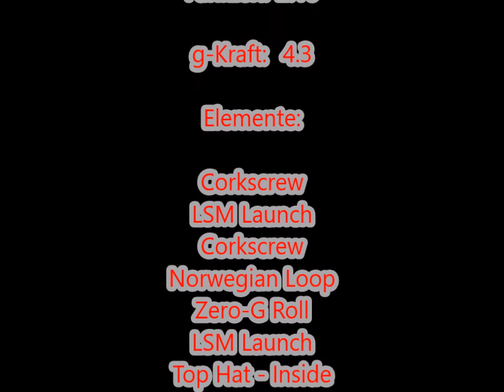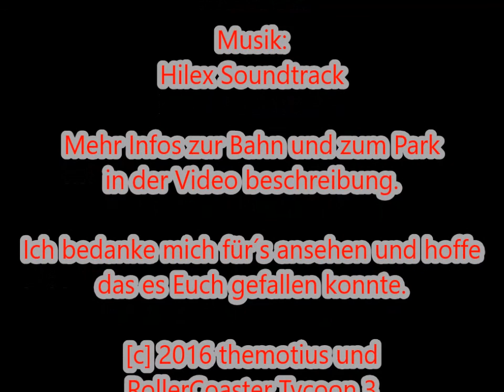Helix Liseberg Beta Onride by themotius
Hi Leute und Willkommen zu einem neuen RCT3 Beta Onride Video.

Heute zeige ich Euch den Multi Lunsch Coaster Helix der sich im Liseberg in Schweden befindet.

Ich hoffe das Euch das Video etwas gefallen wird und bedanke mich fürs Lesen.

Lg. themotius